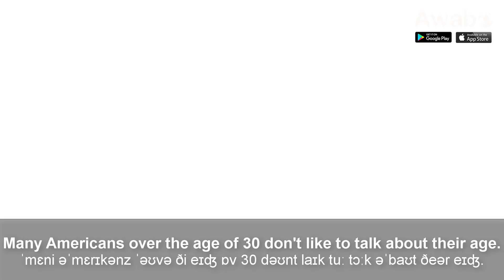Birthday & Anniversary party | English Reading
Learn English Communication App of Awabe:
English Reading | Birthday & Anniversary party